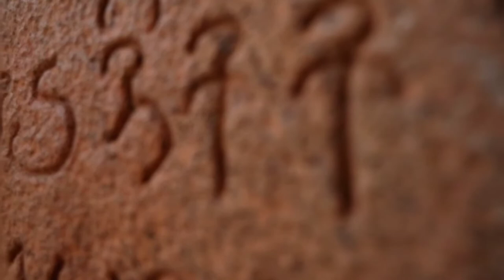THANJAI BIG TEMPLE DRON SHOOT | தஞ்சை பெரிய கோவில் | FOODIE JAGA VLOGS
அழகான ஒரு கோவில் என்றால் தஞ்சை கோவில் மட்டுமே.